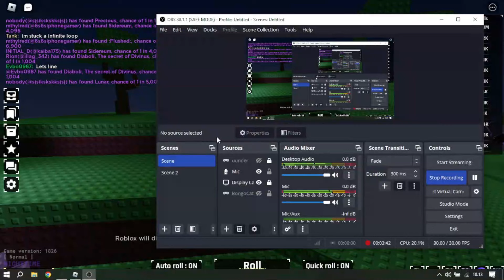[SOL'S RNG] I'M REGRET FOR USING 3 HEAVENLY POTIONS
I use Abyssal Hunter Music for bgm lol